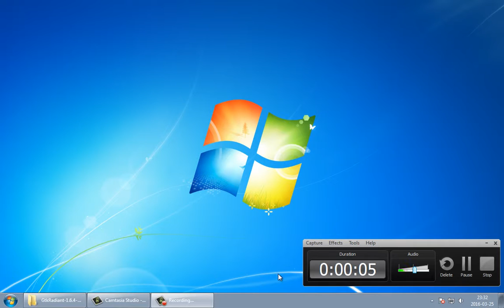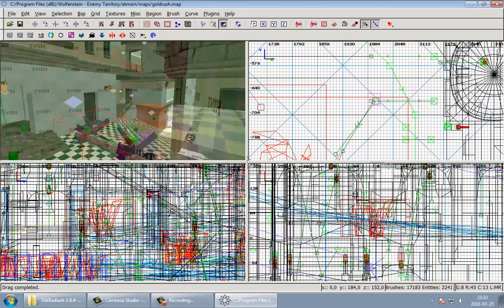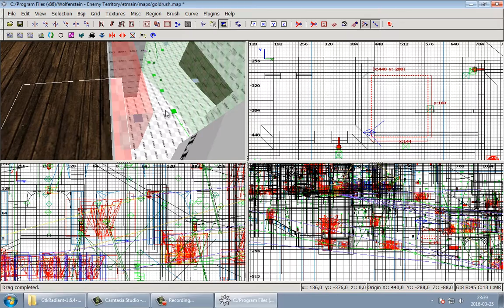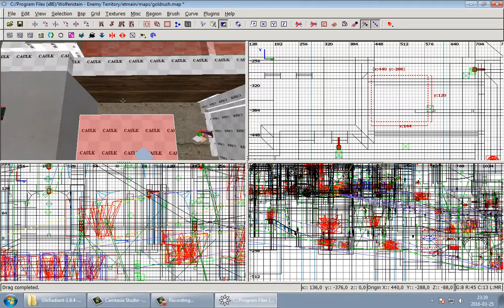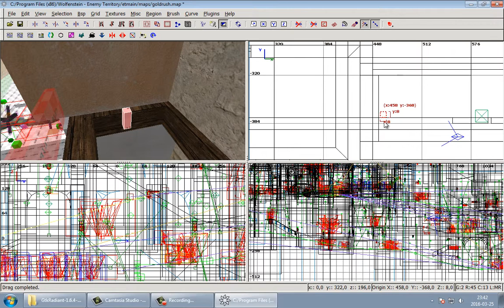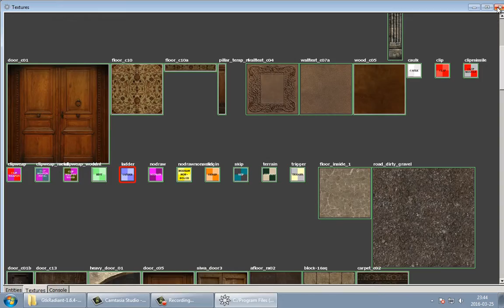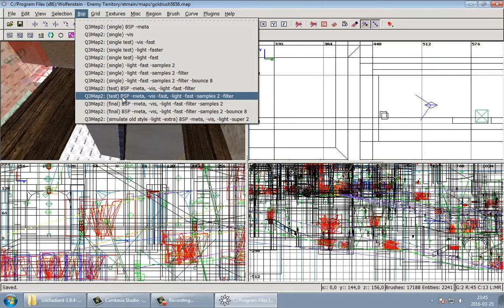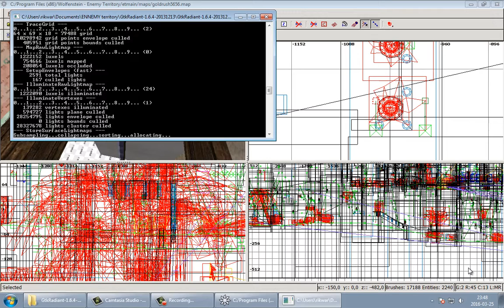gtk radiant la base pour le fun rien de complexe !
map déja fait (goldrush)pas de script ni  rien  D autre
juste pour le fun comme de l art  pour passé le temps :)